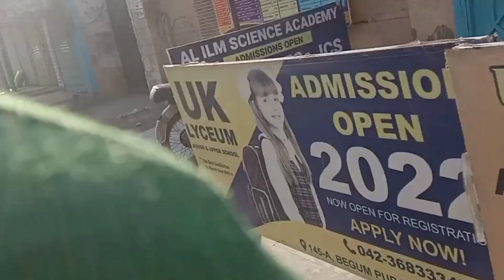gaziyan or Rohan ka first day in school 🏫🎒 Rohan Khan vlog subscribe 💞❤️🥰